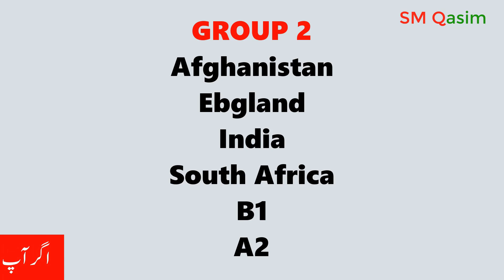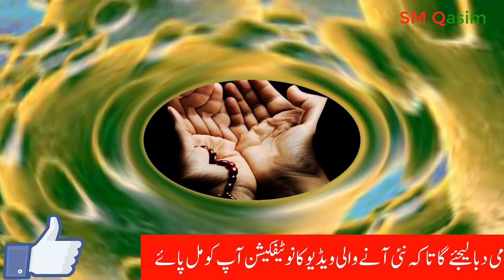T20 World Cup 2020 Schedule Time Table changing due to Corona virus? ICC decision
ICC take big decision about icc t20 world cup 2020 schedule time table changing corona varies?
T20 World Cup 2020 Latest News
T20 world cup corona varies news coronavirus